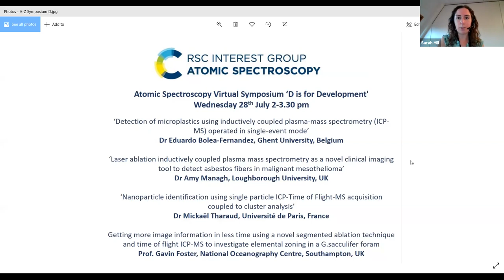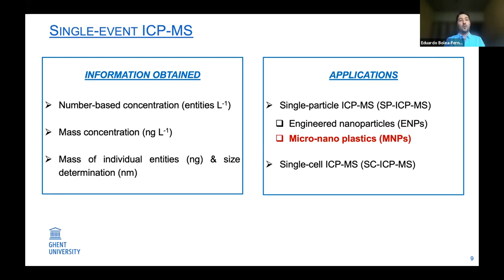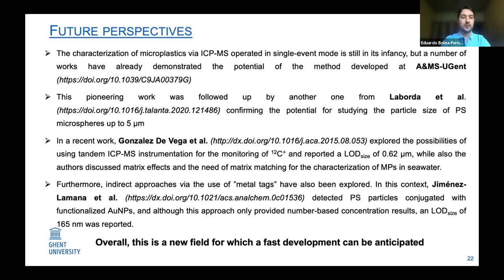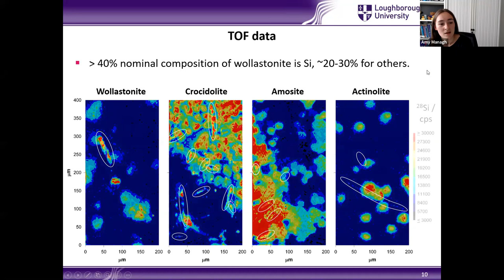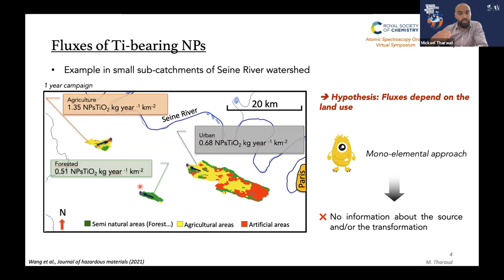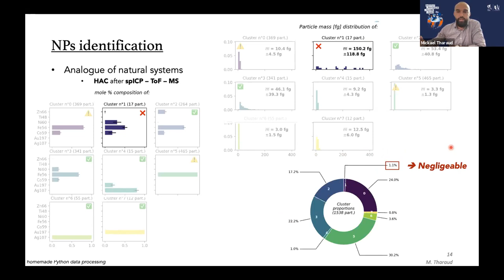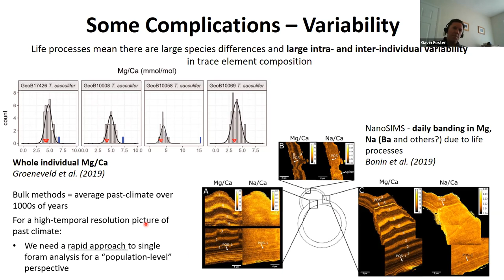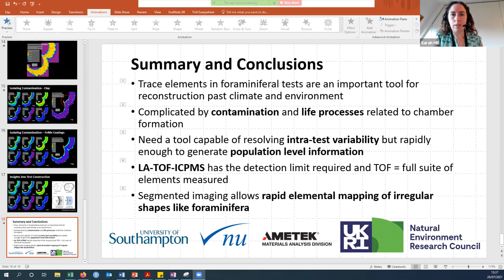Atomic Spectroscopy Virtual Symposium D is Development